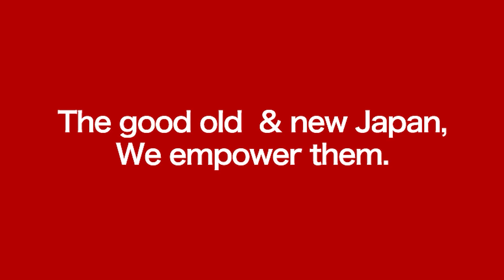HonmonoStory - Yamada Sadauemon Shikkiten Ltd. (English subtitles)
This is the honmono story of Maruhiro Isho. Produced by Japan Made Inc.
salada bowl
Echizen Shikki